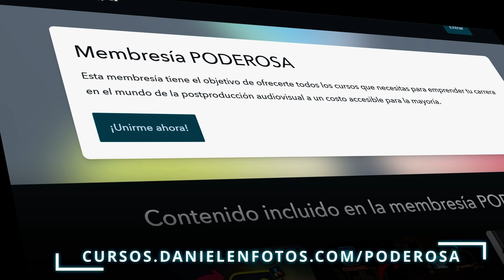El Último MICRÓFONO que Comprarás - Hollyland Lark M2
Hollyland - Lark M2 combo
Compra en México:

Mi PC:

MoBo ASUS ATX TUF Gaming X670E Plus WiFi
AMD Ryzen 7 7700X
NVidia RTX 3070
SSD Samsung 990 Pro NVMe, 2TB
Monitor BenQ 4K
Corsair Gaming K100

Capítulos:
00:00 Introducción
00:17 Especificaciones técnicas
01:52 Prueba de distancia
02:47 Prueba de fuerza del imán
04:07 Pruebas de reducción de ruido interna
04:40 Reducción de ruido en DaVinci Studio
05:16 Sus dos áreas de oportunidad
06:10 Cursos de DaVinci Resolve